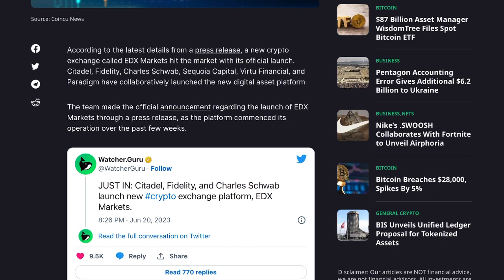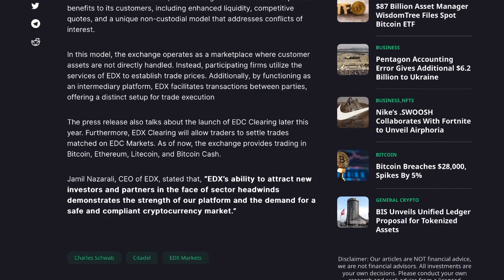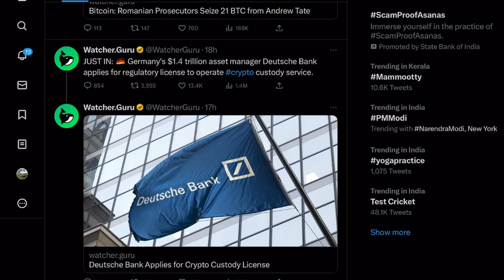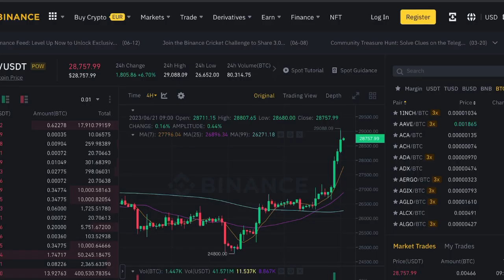വമ്പന്മാർ ക്രിപ്റ്റോയിലേക്ക് 🔥|Why bitcoin pumping hard🔥|New crypto exchange from US 🔥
Today in this video we are going to discuss about some important crypto market updates.Why bitcoin is pumping hard.Usa launching new crypto exchange.